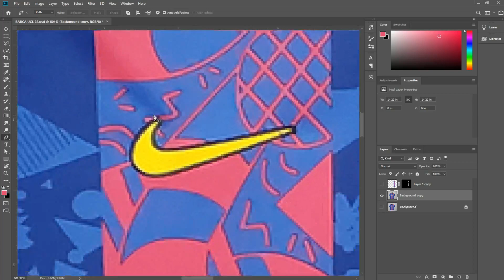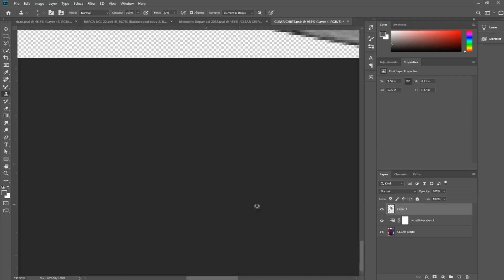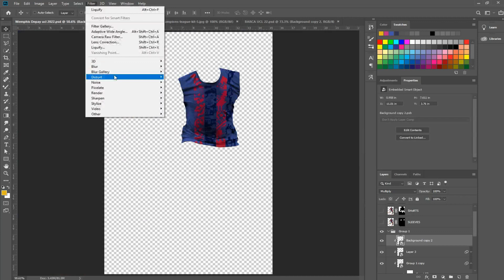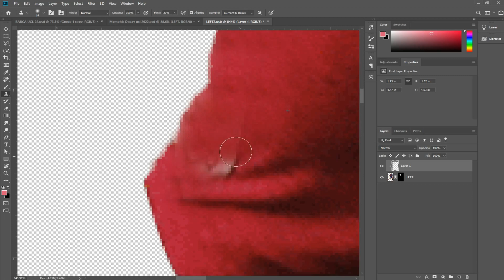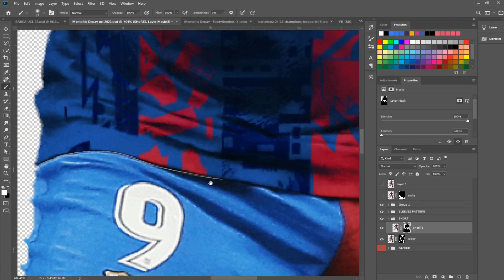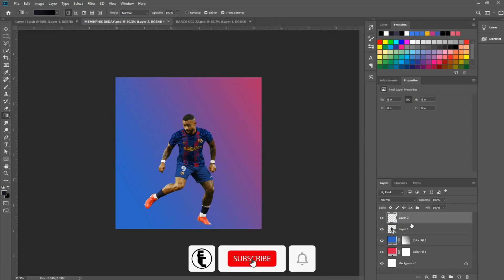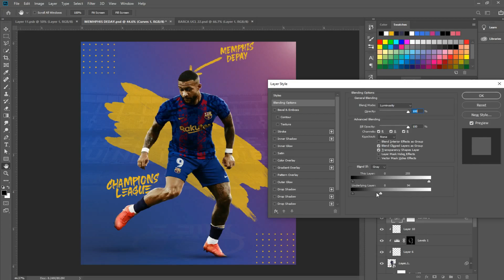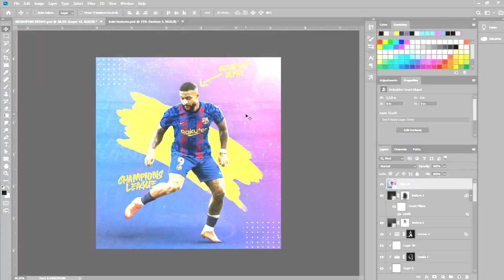Barcelona Champions League Third Kit - KitSwap - Photoshop Tutorial - Complex Kit Pattern KitSwap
FC BARCELONA UCL HOME KIT FOR 2022 KITSWAP ON MEMPHIS DEPAY IN PHOTOSHOP.